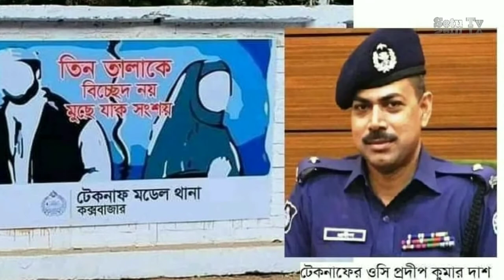ওসি প্রদীপের পর্দা একটু একটু করে ফাঁস হচ্ছে Oc Prodip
এই ইয়াবা দিয়ে কি করতো Oc Prodip

updet news
oc prodip